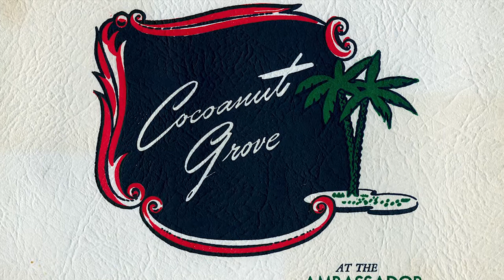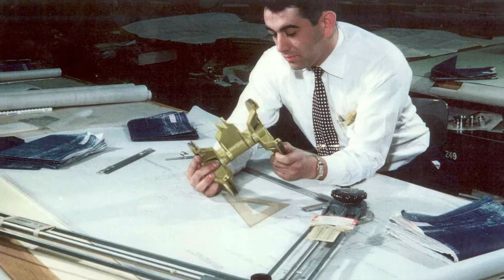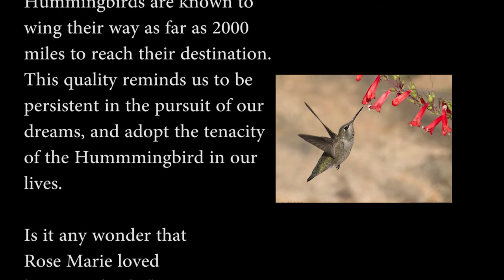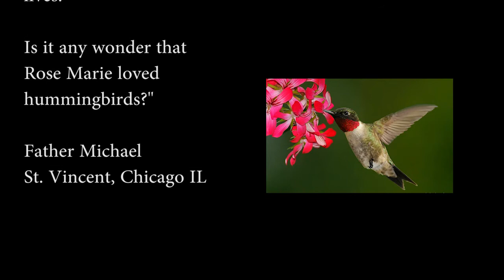RMV Tribute 2016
This is a tribute video for our Mom who passed away in July 2016. We lift a glass of wine in your honor...and hope we returned all your Tupperware back to you!!

Love,

The Kids